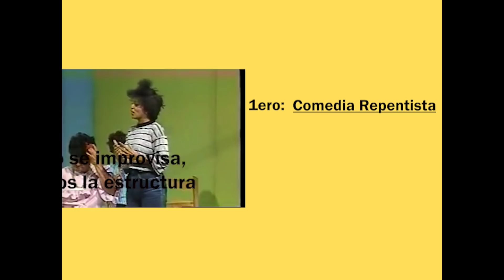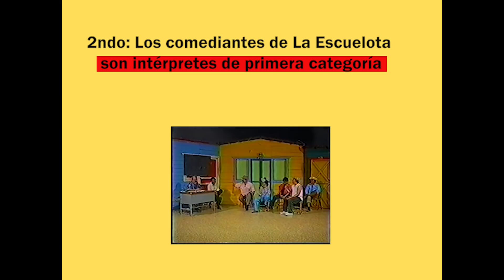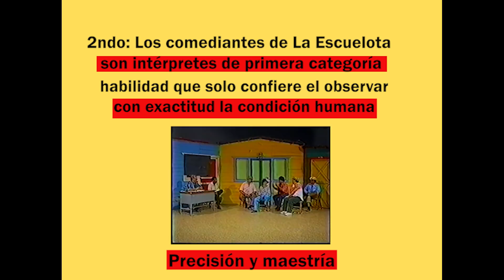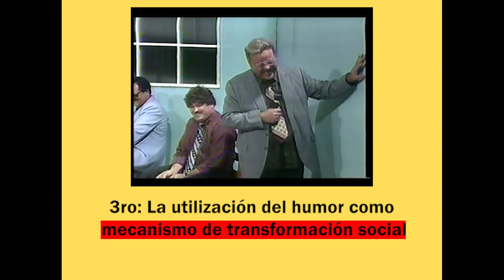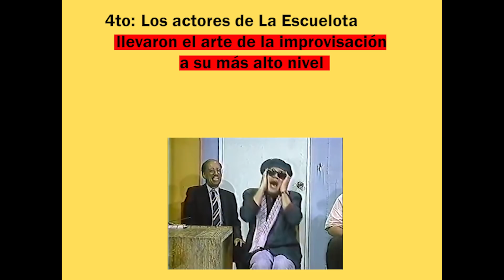¿Por qué La Escuelota es lo mejor que ha producido la TV dominicana?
En este vídeo exploro las cuatro razones principales que hacen de La Escuelota, la mejor comedia producida en la historia de la televisión Dominicana.

El vídeo está dedicado a ese elenco que nos hizo reír a carcajadas durante décadas:

Felipe Polanco (Elvin Vinicio Raposo);
Cuquín Victoria (Vicente el Imprudente);
Nani Peña (Plácida);
Kenny Grullón (Lalo K Cucurulo);
Luis Gil (Bobby el Boricua);
Phillip Rodríguez (José El Borracho);
Nicolás Díaz (Margaro);
Freddy Beras Goico (El Profesor).

Y en especial, está dedicado a Freddy Beras Goico, que iluminó la televisión dominicana con su enorme corazón, y su contagiosa y eterna sonrisa.

�� SUBSCRÍBETE AL CANAL, Y SE PARTE DE ESTA COMUNIDAD ��

Hola, ni nombre es Alan, y a través de este canal me dedico a compartir las experiencias que nuestra familia ha tenido viviendo en condición de expatriados en Costa Rica, donde vivimos dos años, y Guatemala, donde residimos actualmente. En adición, disfruto explorando las estrategias, tácticas y herramientas que nos ayudan a vivir vidas más plenas, saludables y productivas, y mi intención es compartir con ustedes lo que voy aprendiendo en el camino. Algunos de mis focos de interés giran alrededor de estos temas:

�� Claridad Mental
�� Creatividad
�� Enfoque
�� Flow, meditación y deep work
�� Esencialismo
�� Investigaciones sobre cultura y sociedad

★☆★MI BRÚJULA★☆★

“En un mundo lleno de ruido, la búsqueda incesante de la claridad es la clave para la felicidad, la armonía y la paz interior, y la claridad se genera desde la acción ejecutada con amor, no del pensamiento.”

★☆★LEE MI LIBRO★☆★

★☆★DISFRUTA DEL BLOG★☆★

★☆★ UN POCO MAS SOBRE MI★☆★

��¡Premios y obsequios para seguidores en todos mis canales sociales!��